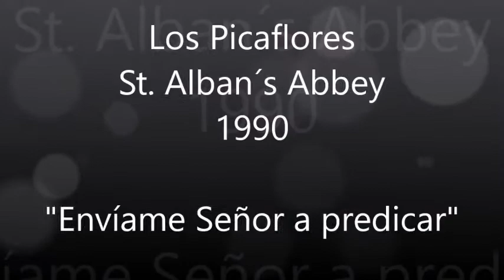'Envíame Señor a predicar' - Los Picaflores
Video excerpt from 1990 UK reunion concert in St Albans Cathedral by Los Picaflores ('The Hummingbirds') - in the 1970s SEAN Americas Co-ordinator / former Director Terry Barratt & his sisters Hilary, Patricia & Rosemary (children of SEAN founder Tony Barratt) played in this group, regularly performing Paraguayan music on UK Christian TV for millions of viewers!